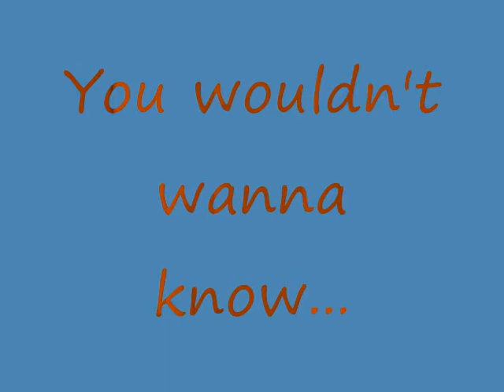Feeding Time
Binweevils comedy, enjoy